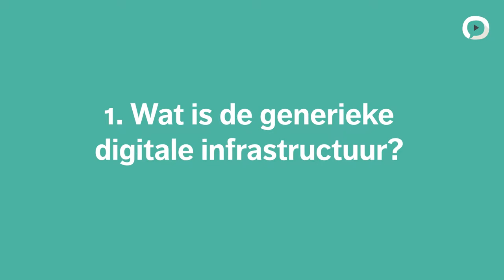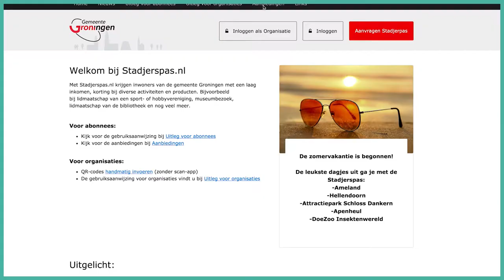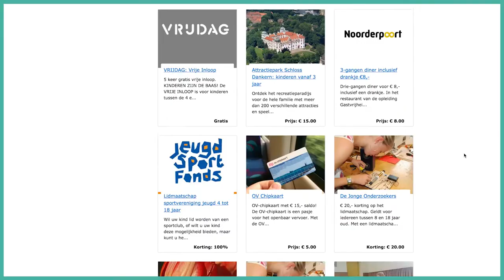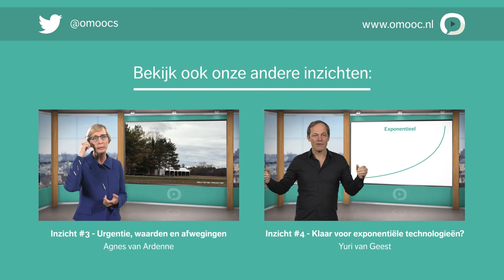Bas Eenhoorn | #2 Gijzeling in de digitale infrastructuur | MOOC Innovatie door technolog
Digicommissaris Bas Eenhoorn roept op met grote urgentie naar 'één overheid' te transformeren.

De overheid moet tempo maken om de ontwikkelingen in de digitale samenleving bij te houden. In zijn college gaat Eenhoorn in op de uitdagingen die hij in zijn hoedanigheid als Digicommissaris tegenkomt en welke korte termijn stappen nodig zijn om deze het hoofd te kunnen bieden. ‘We denken nog veel te veel vanuit de overheid en niet vanuit de burger’, zegt Eenhoorn. ‘We moeten ons als één digitale overheid organiseren waarbij de mens centraal staat’.

Klik hier door naar de volgende delen:
00:18 Deel 1: Wat is de generieke infrastructuur?
02:27 Deel 2: Gijzeling in de digitale infrastructuur
04:21 Deel 3: Stappen op de korte termijn
06:26 Deel 4: De transformatie